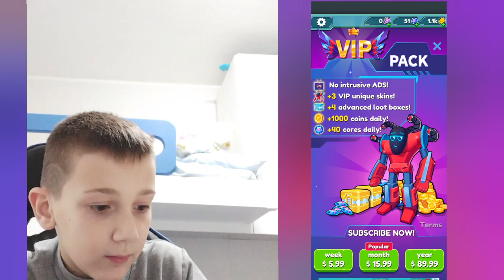SFIDIAMO I ROBOT 🤖 🤖 🤖 🤖 🤖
ciao ragazzi e benvenuti in questo video,oggi sfidiamo i super mega robot siete pronti?

vi lascio il link del gioco qui

scriviti al  anale e lascia like